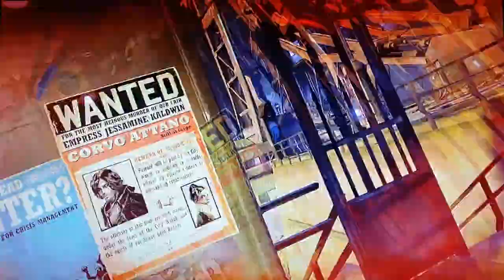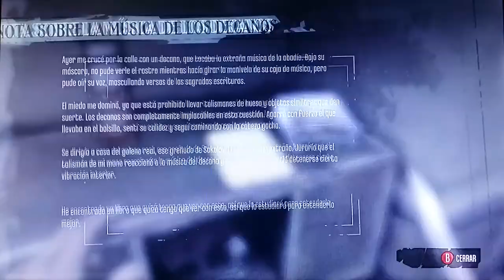DISHONORED #8 SECUESTRANDO A SOKOLOV PART2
Segunda parte del capitulo 8 de dishonored espero que os guste ;)